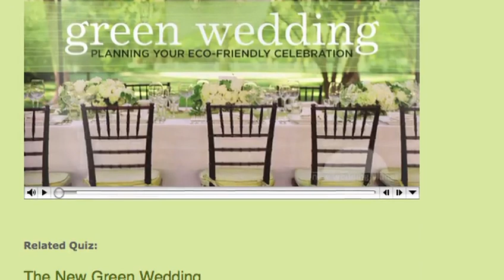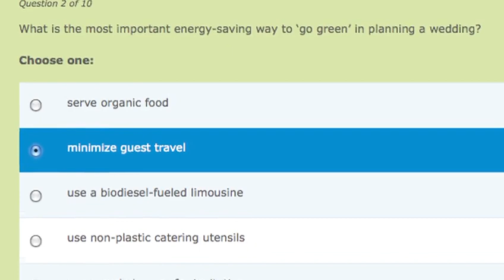What Wedding Consultant Certification Means for Gay Marriage & for Mike - New Wedding Planet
New Wedding Planet's Administrative Team received this testimonial video from one of our recent wedding consultant certification graduates, Mike Lackovich. His professionalism as a wedding photographer, his passion for planning civil unions, and his interest in gay marriage rights were well served -- in his own words.